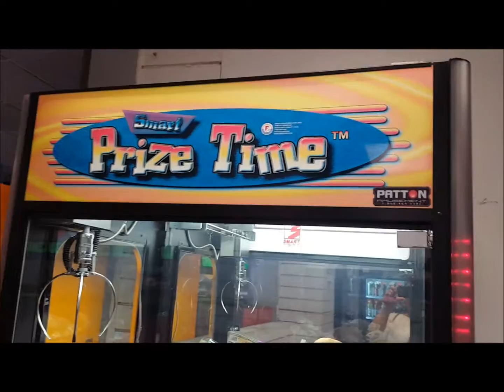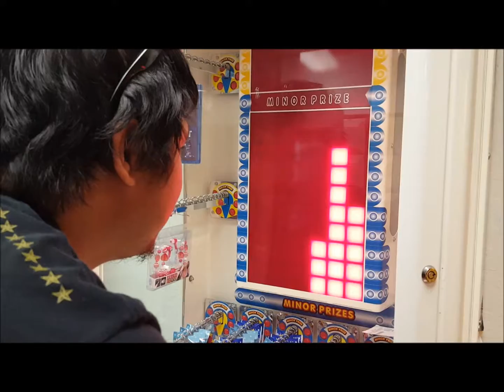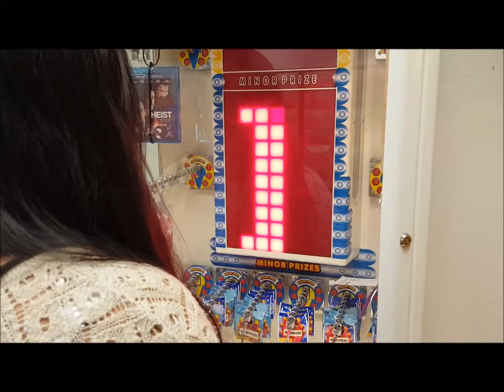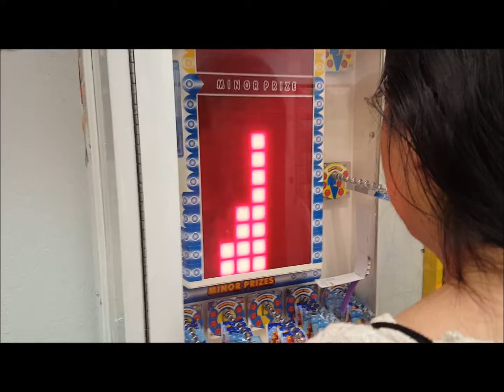Episode 12: Whistle Stop and Stacker minor prize win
A couple prizes won by Michael and Stephanie at our local bowling alley. Thank you to James for being a guest star.